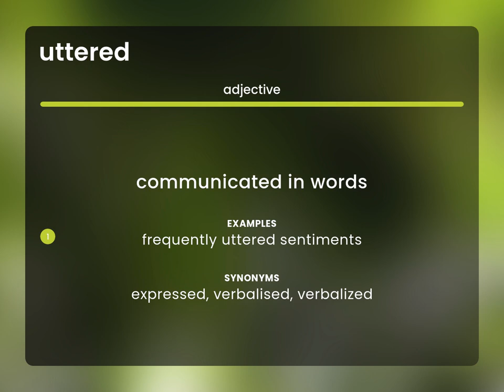Uttered • what is UTTERED meaning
UTTERED definition

Susan Miller (2023, February 25.) What is Uttered?